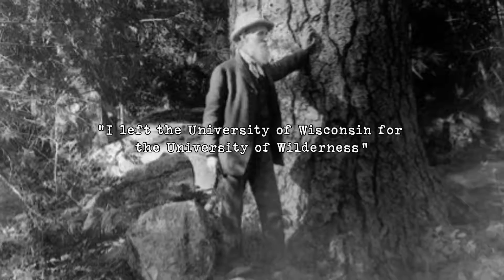Is Muir Woods Worth Seeing?